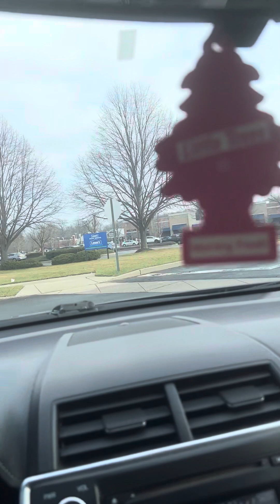State Police illegally stalk me on the interstate-and city and Township police locally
No Law Enforcement Agency should illegally have your location 24/7 if you’re not under investigation for a crime. That goes for the complete pedo brain weirdo neighborhood watch groups as well!